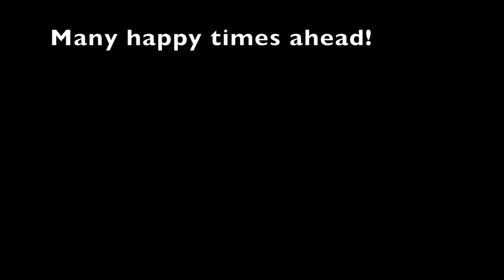Caroline with nana and grandpa